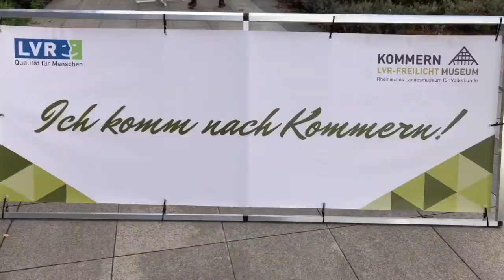Tatort-Wurstbude kommt ins LVR-Freilichtmuseum Kommern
Das Freilichtmuseum ist um ein besonderes Exponat reicher. Die „Tatort“-Wurstbude der Familie Vosen ergänzt die Sammlung des Museums. Unweit des bekannten Drehortes wurde sie am Freitag feierlich übergeben. Auch der Schauspieler Dietmar Bär, bekannt als Kölner Tatort-Kommissar Freddy Schenk, nutzte diese Gelegenheit, um sich vor der Kulisse des Kölner Doms von „seiner“ Wurstbude zu verabschieden.